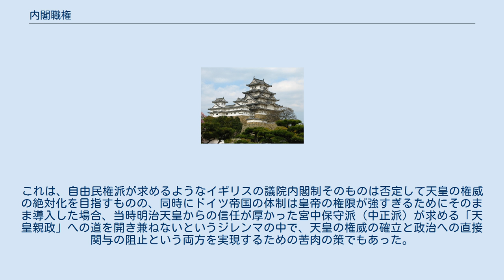内閣職権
日本の法令_(現存しない種類)
戦前・戦中の日本の内閣
内閣職権（ないかくしょっけん）は、1885年（明治18年）12月22日に太政大臣公爵三条実美の達によって通達された内閣総理大臣の職務及び内閣運営方法を定めた勅旨。
同日に発せられた太政官達第69号による内閣制度の導入を前提とするものである。
大日本帝国憲法に先立って制定され、大日本帝国憲法に「内閣」「内閣総理大臣」の規定がないのはこのためである。
 なお、同時に「内閣職権ヲ定ムル勅旨ハ各官心得ノ為メノ達」に止まり、官報に掲載しないとする内閣書記官長通達も出された。
 1889年（明治22年）12月24日、内閣官制（明治22年12月24日勅令第135号）の制定により、太政官達第69号とともに実効性を喪失した。
 1885年（明治18年）12月22日、太政官達第69号が発せられ、中央政府首脳部の体制は太政官制から内閣制へ移行した。
また同日、三条実美太政大臣の達により、内閣総理大臣の権限などを定める 内閣職権を定める勅旨が通達された。
 太政官達第69号では、「太政大臣、左右大臣、参議及び各省卿の職制を廃し、新たに内閣総理大臣並びに宮内、外務、内務、大蔵、陸軍、海軍、司法、文部、農商務及び逓信の各大臣を置くこと。」、「内閣総理大臣及び各大臣（宮内大臣を除く。）をもって、内閣を組織すること。」の二項目が定められた。
これにより、宮中（宮廷）と府中（政府）の別が明定され、行政責任を各省大臣が個別に負う体制の基礎が生まれた。
また、内閣職権では、内閣機構の運営基準、主として内閣総理大臣の職務権限が定められた。
内閣総理大臣は「各大臣ノ首班トシテ機務ヲ奏宣シ旨ヲ承テ大政ノ方向ヲ指示シ行政各部ヲ統督ス」（1条）とあり、形の上では強力な権限を与えられていた。
しかし実際には、薩長藩閥が対立均衡している下で、内閣が十分に力を発揮することは難しかった。
 二つの法令が定められたのと同じ日に、明治天皇によって、参議であった伊藤博文が初代の内閣総理大臣に任命され、第1次伊藤内閣を組織した。
 その後、1889年（明治22年）に大日本帝国憲法（1889年（明治22年）2月11日公布、1890年（明治23年）11月29日施行）が制定された。
同憲法では内閣及び内閣総理大臣の定めは置かれず、同55条は「國務各大臣ハ天皇ヲ輔弼シ其ノ責ニ任ス」として、内閣総理大臣は他の国務大臣と同等なものと規定された。
憲法の施行に先立って内閣官制（明治22年12月24日勅令第135号）が定められ、太政官達第69号および内閣職権は実効性を喪失した。
内閣官制第2条では「内閣總理大臣ハ各大臣ノ首班トシテ機務ヲ奏宣シ旨ヲ承ケテ行政各部ノ統一ヲ保持ス」とされ、以前の内閣職権第1条における「内閣総理大臣ハ各大臣ノ首班トシテ機務ヲ奏宣シ旨ヲ承テ大政ノ方向ヲ指示シ行政各部ヲ統督ス」という「統督ス」という語が「保持ス」に変更された。
この結果条文上は内閣総理大臣の主導権が減少した。
 戦前の日本の立憲制がドイツ（プロイセン）の制度を模範としたことは知られているが、内閣職権は当時のドイツ帝国の内閣制度ではなく、イギリスの議院内閣制の影響も含まれた「ハルデンベルク官制」（1810年のプロイセンの官制）をモデルにしたとされている。
これは、自由民権派が求めるようなイギリスの議院内閣制そのものは否定して天皇の権威の絶対化を目指すものの、同時にドイツ帝国の体制は皇帝の権限が強すぎるためにそのまま導入した場合、当時明治天皇からの信任が厚かった宮中保守派（中正派）が求める「天皇親政」への道を開き兼ねないというジレンマの中で、天皇の権威の確立と政治への直接関与の阻止という両方を実現するための苦肉の策でもあった。